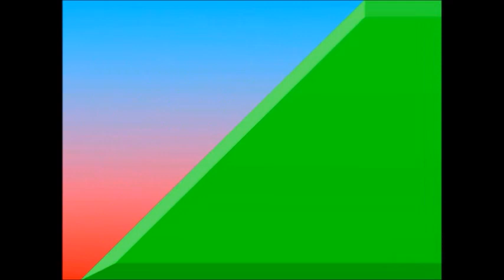Filipe Teixeira 475